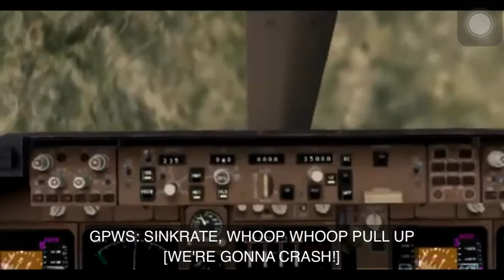Lifeboat Airlines Flight 27B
Are sir